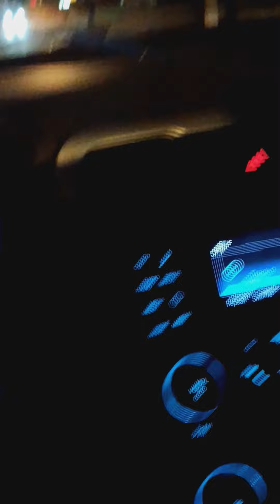kinky reggae the Marley brothers